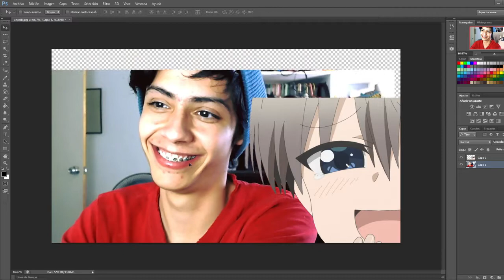COMO PERDER TU DIGNIDAD EN CUESTION DE SEGUNDOS xD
No pregunten solo gozenlo xdxdxd